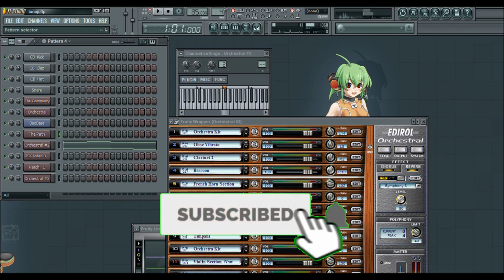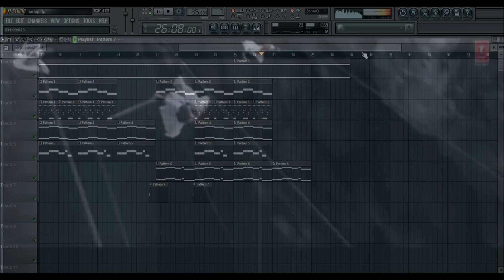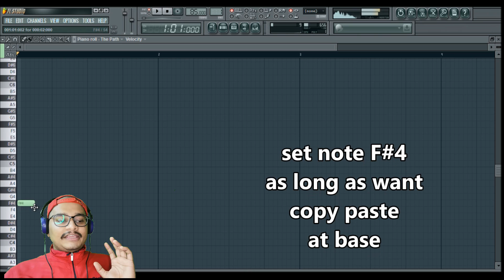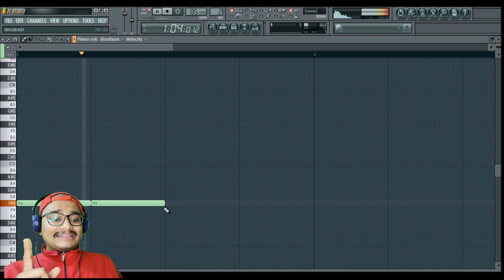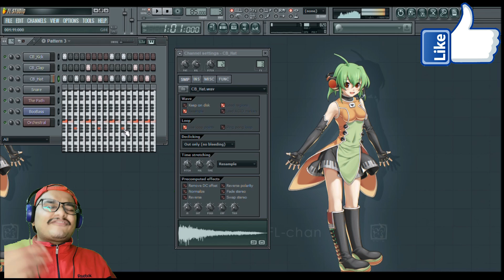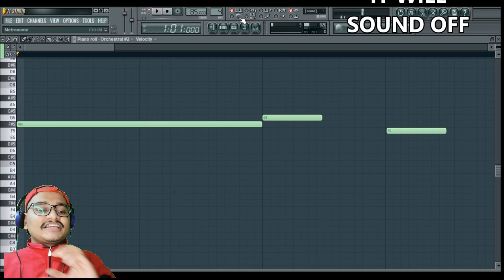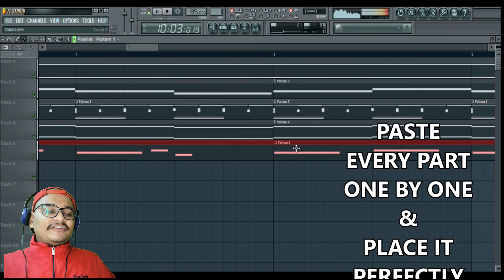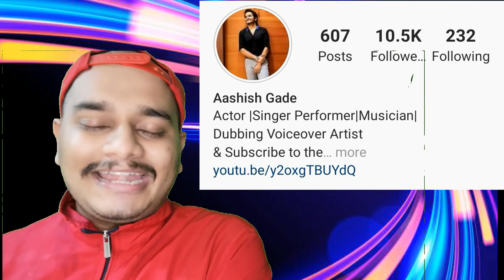TANHAJI RA RA RA - FL STUDIO TUTORIAL (Without Using Instrument Only On Laptop)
Heellllooooo Guysss,
WelcomeBack To AashishGadeEntertainment

Today's Video Is Also Requested By Many Of You!